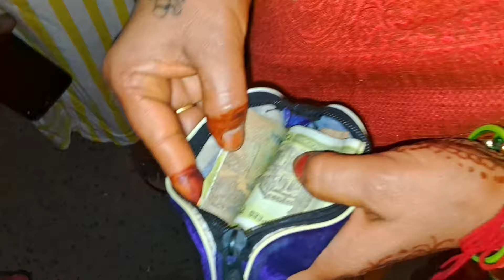चल दिए हम बारात में | Karishma Birjwasi official